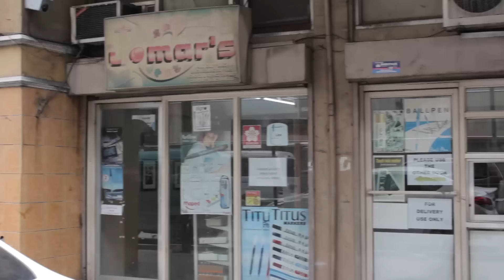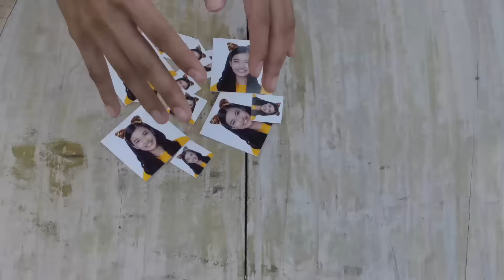15 DAYS TO GO!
Find out the different school supply stores and printing havens around UST with Tiger Girl, Ynna! 15 days na lang at BalikUSTe2016 na!

Executive Producer: Nics. Sta Clara
Director: Kayla Sanchez
Editor: Bianca Oseña